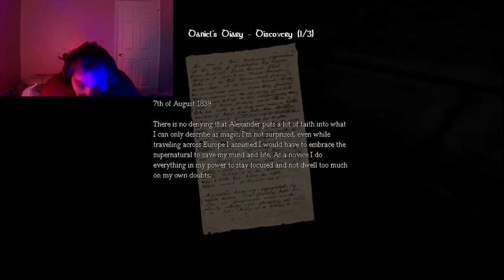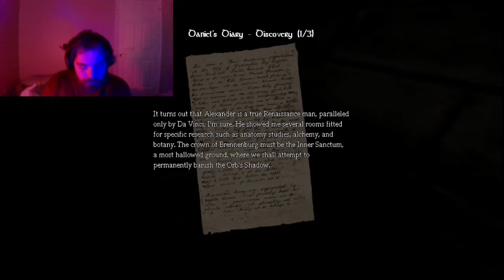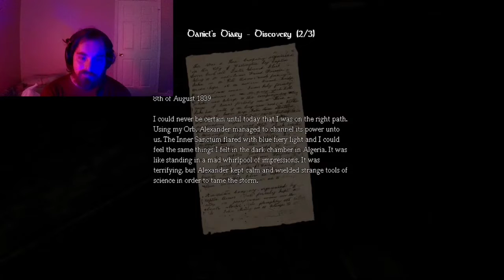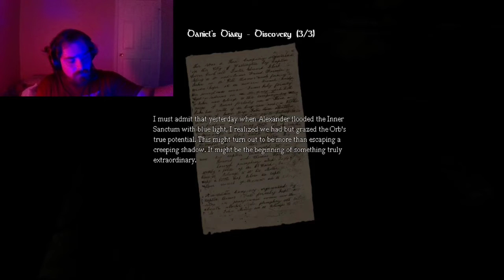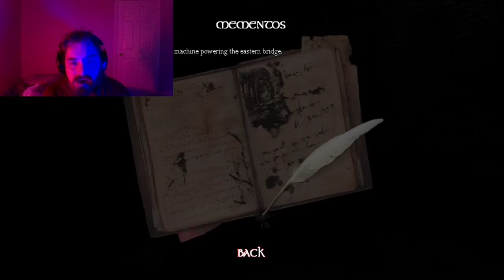Amnesia PC Gameplay